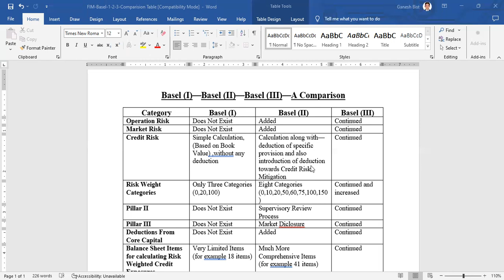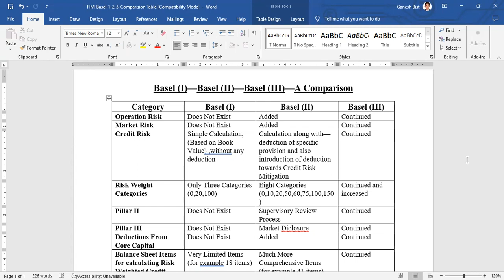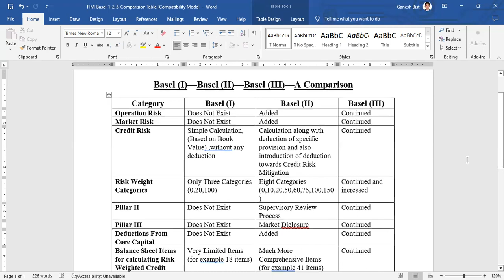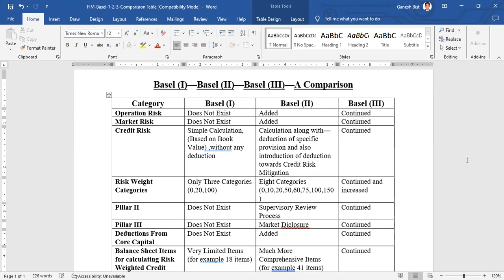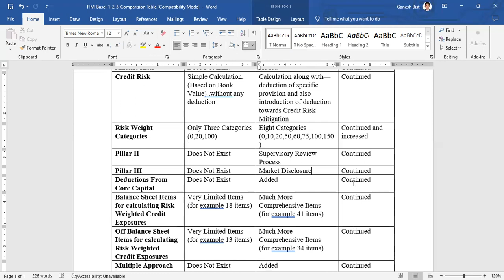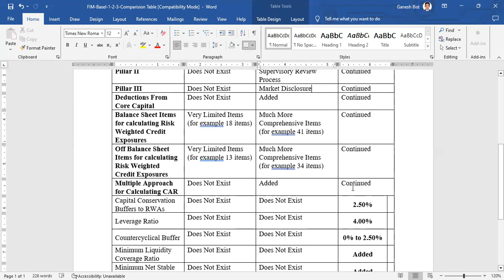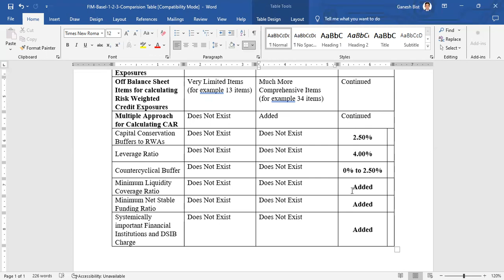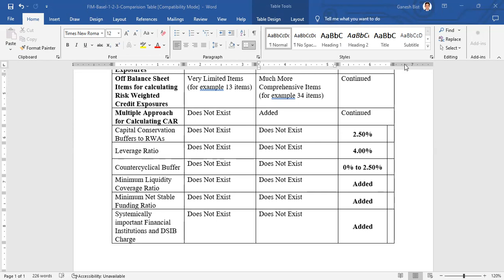Difference Between BASEL I II & III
Basel I introduced two key concepts. First, it defined what banks could hold as capital, as well as designating capital as Tier 1 or Tier 2 according to its loss-absorbing or creditor protecting characteristics. The second key concept introduced in Basel I was that capital should be held
by banks in relation to the risks that they face. The major risks faced by banks relate to the assets held on balance sheet. Thus, Basel I calculated banks’ minimum capital requirements as a percentage of assets, which are adjusted in accordance with their riskiness and assigning risk weights to assets. Higher weights are assigned to riskier assets such as corporate loans, and lower weights are assigned to less risky assets, such as exposures to government.
 Basel II recognizes that banks can face a multitude of risks, ranging from the traditional risks associated with financial intermediation to the day-to-day risks of operating a business as well as the risks associated with the ups and downs of the local and international economies.
BASEL III global regulatory and supervisory standards mainly seek to raise the quality and level of capital (Pillar 1) to ensure that banks are better able to absorb losses on both a going concern and a gone concern basis, increase the risk coverage of the capital framework, introduce leverage ratio to serve as a backstop to the risk-based capital measure, raise the standards for the supervisory review process (Pillar 2) and public disclosures (Pillar 3) etc.